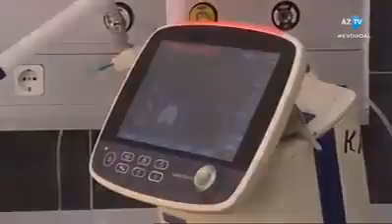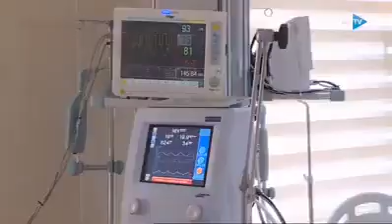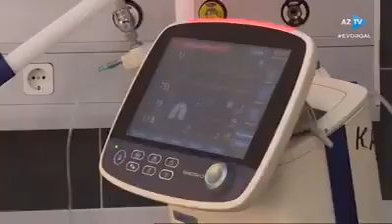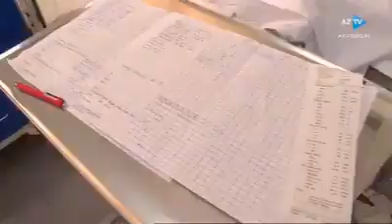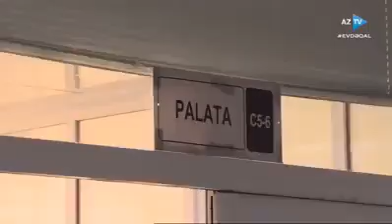"Nəfəsim çatmır, kömək edin" - Koronavirus xəstələrinin müalicə aldığı xəstəxanadan REPORTAJ